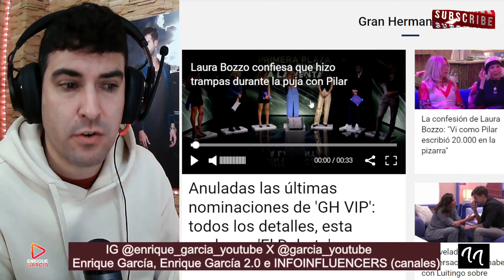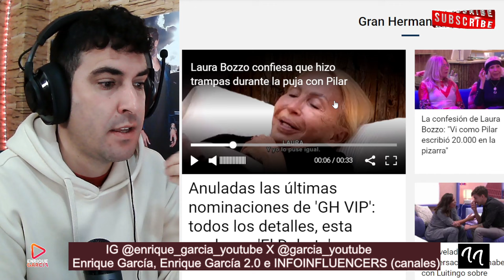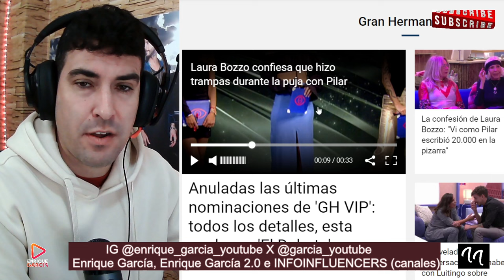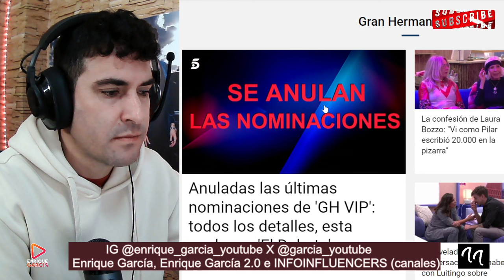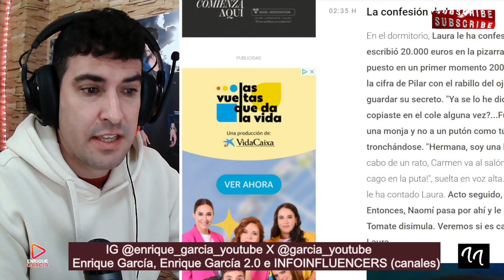FRAUDE Y TONGO! SE ANULAN LAS NOMINACIONES Y LAURA BOZZO FUERA DE LA FINAL POR TRAMPOSA